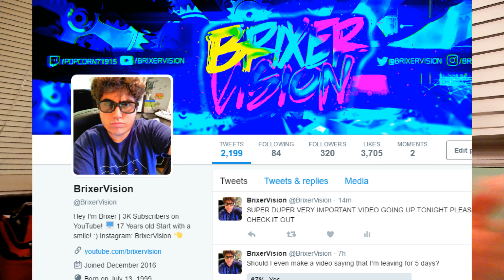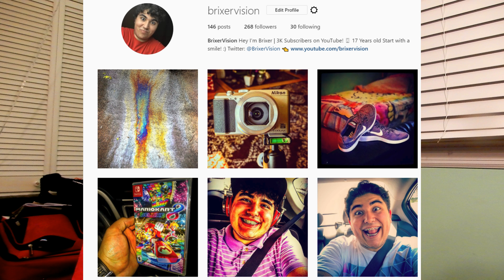GOODBYE!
GOODBYE! I am leaving to go on my senor class trip for 5 days! So that means no content for 5 days! PLEASE DO NOT LEAVE AND FORGET ABOUT ME! I WILL BE BACK!!! As soon as I get back I will be pumping out lots of more content! PEACE!!!